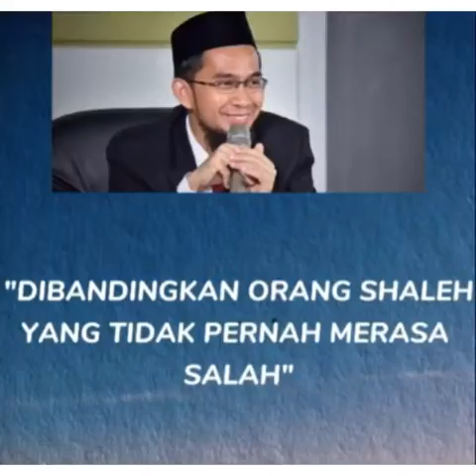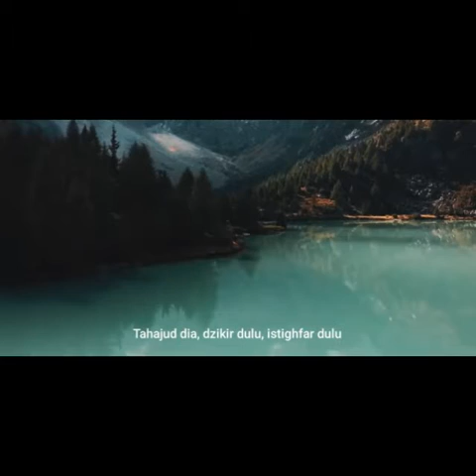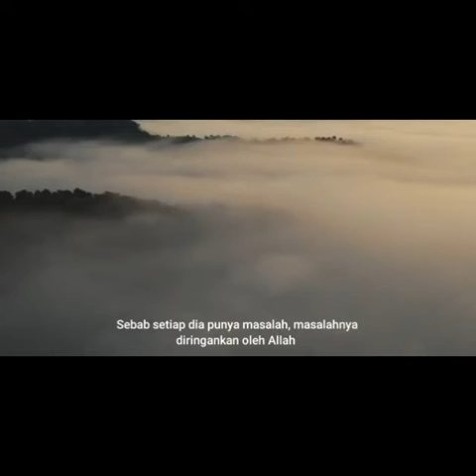Tidk ada rugi dalam doa pasti di Jawab oleh Allah Tanya Jawab ustad adi hidayat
Like dan share agar tdk terlambat dengan video berikutnya